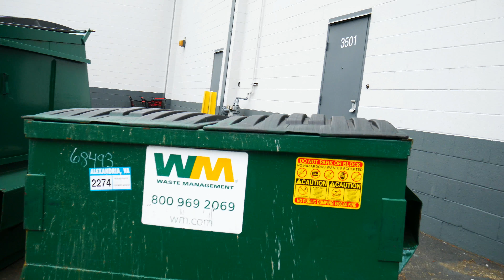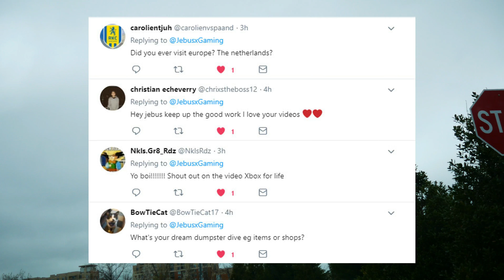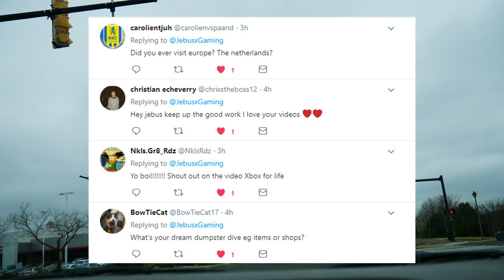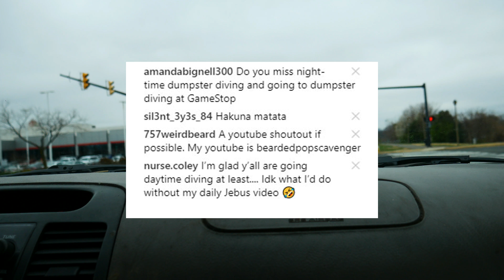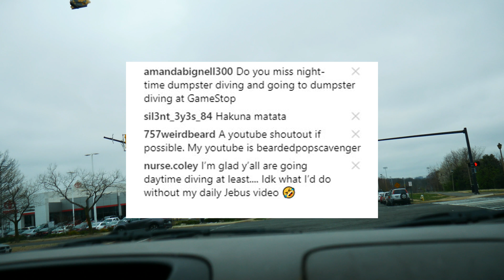Dumpster Diving Grocery Stores! Did We SCORE? Night 177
Tonight while dumpster diving grocery stores we also checked a bunch of other stores! Did we score anything good while dumpster diving grocery stores?

Welcome Back To Jebus Gaming!